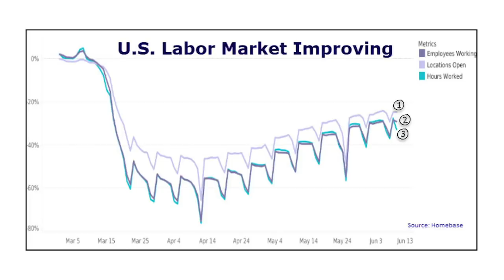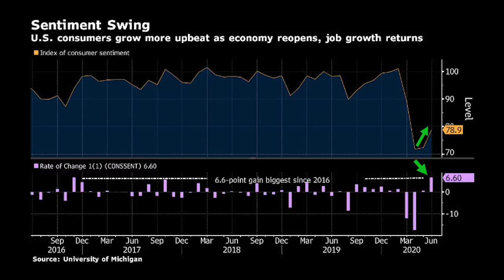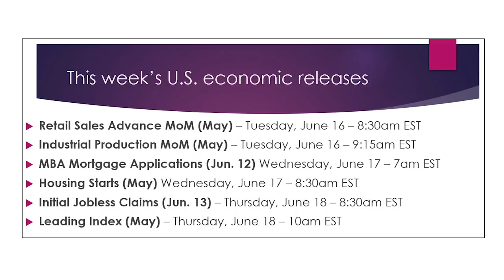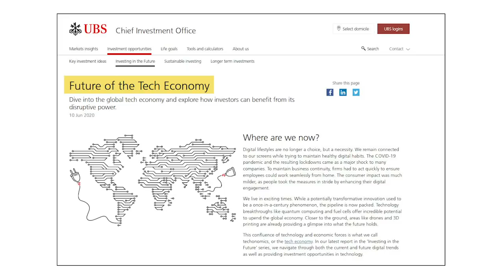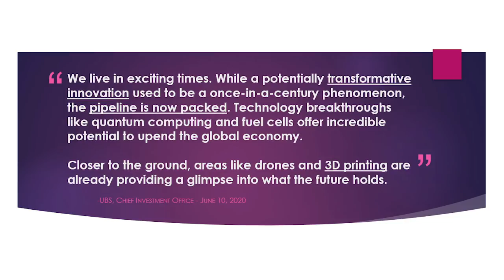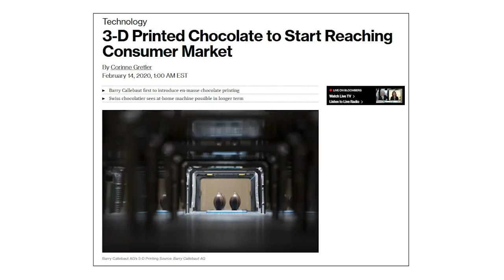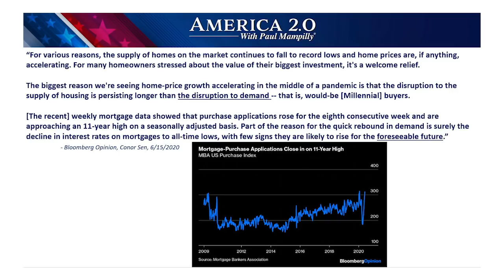3D-Printing, Internet of Things Leading America 2.0 “Techonomics”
In this week's Market Talk, Amber Lancaster talks about the mega trends leading America 2.0 into what UBS is calling the "techonomics" boom, as well as how the housing market is about to hit an 11-year high thanks to America 2.0.

Investors who don't act now on opportunities to profit from cryptos and blockchain will be sorry they missed out.

Answer In The Comments: Is there something you use often that you’d like to 3D print at home?

Sign up for FREE to Bold Profits Daily today and start your journey to more profitable investing!

Follow Bold Profits Daily on Social Media!

About Amber Lancaster: Amber Lancaster is the director of investment research for Bold Profits Publishing at Banyan Hill. She has been immersed in the investment and financial research world for over 20 years. She began her financial career at Bloomberg LP as a data analyst and later as a team leader. Later, she led a team of analysts at Weiss Research Inc. overseeing financial research requirements across all company divisions. Currently, she is a featured weekly investment writer for the Bold Profits Daily e-letter. You can see her on–air each week giving her financial insights in the Bold Profits weekly “Market Talk” webcast.